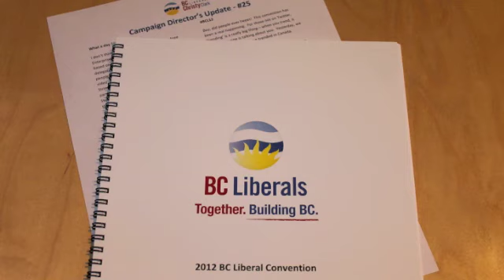Sturdy Nomination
On Saturday, February BC Liberal Party members in West Vancouver-Sea to Sky nominated their election candidate in advance of a provincial poll in May.